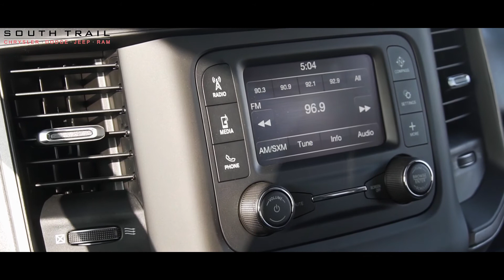2020 Ram 1500 Tradesman - For Ed - South Trail Chrysler - Calgary AB